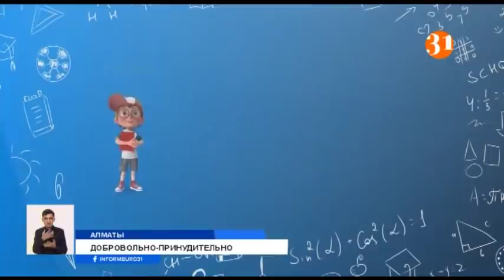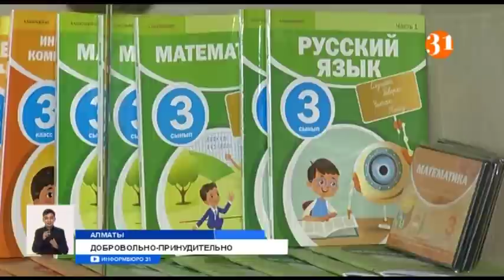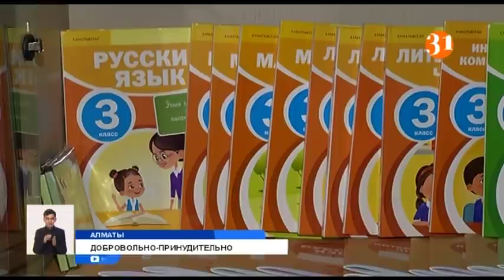Родители школьников жалуются, что их заставляют покупать лишние пособия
Родители жалуются, что их заставляют покупать рабочие тетради по всем предметам, хотя даже Министерство образования говорит об их необязательности. Но директора школ продолжают настаивать на своем. Причем, стоимость рабочих тетрадей постоянно растет.